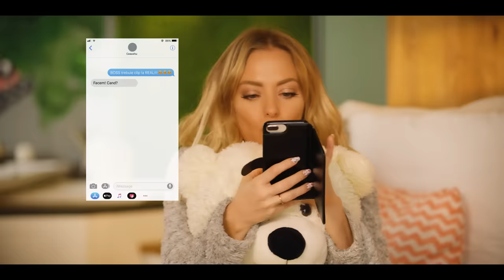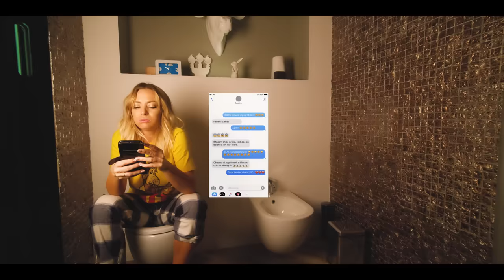Delia - Traieste Frumos | Official Video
Videoclip oficial cu Delia interpretand single-ul "Traieste Frumos". (C) & (P) 2018 Global Records

Regie/ D.O.P : Alex Ceausu
Video Production: Luca-s art film / Radu Selaru